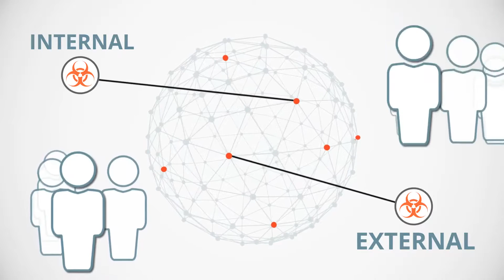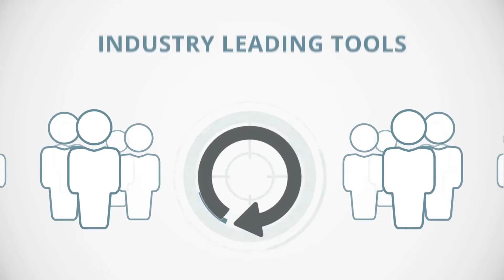360 Threat Assessment